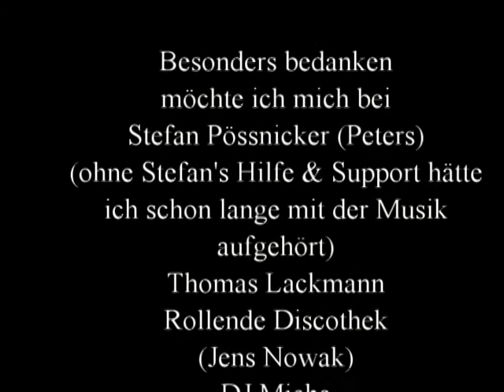Basic Music Referenz Clip 01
Hier ein paar Auszüge der letzten Re-Mixe und Arrangements !! Bei Interesse